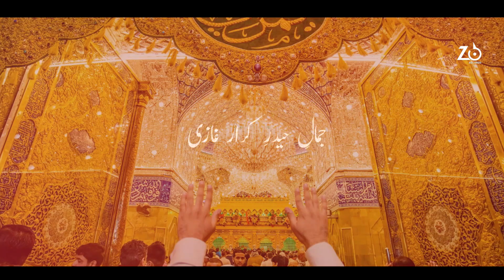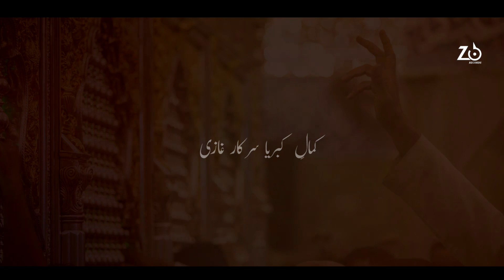Sarkar-e-Ghazi | S.M Hussain Zaidi | 4 Shaban | New Manqabat 2021 | Manqabat Mola Ghazi A.S -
ll یا محمد ص - یا علی ع - یا فاطمہ س - یا حسن ع - یا حسین ع ll

Sarkar-e-Ghazi | Syed Muhammad Hussain Zaidi | 4 Shaban | New Manqabat 2021 | Manqabat Mola Ghazi A.S

Video Info :-

Recited | Syed Muhammad Hussain Zaidi
Manqabat Title | Sarkar-e-Ghazi
Poet & Composed | Zeeshan Abidi
Back Vocalist | Rizwan Mirza Team
Audio Mix and Master | Al Baqei Studio
Video | Zaidi Brothers
Graphics | Abbas Haider (AHZ)
Label | ZB Records
Media Partner | Shia Online
Islamic Date | 4th Shaban 1442

Copyright prohibited ⓒ - ZB Records

1- Manqabat 2021 | Ali A.S Say Puch Te Hain | Zain Ali Zaidi | 13 Rajab Wiladat Moula Imam Ali A.S

2- Alamdar Ki Talwar | Zain Ali Zaidi | 4 Shaban | New Manqabat 2021 | Manqabat Mola Ghazi A.S

3 - Manqabat 2021 | Baba Ki Beti Fatima S.A  | Zain Ali Zaidi | Wiladat Bibi Fatima Zehra S.A

4 - Manqabat 2020 | Waris-e-Mimber Ali Ali | Zaidi Brother, FT, Hasnain & Rizwan | Moula Imam Ali A.S

Sarkar-e-Ghazi
Lyrics

منقبت سرکارِ غازی

جمالِ  حیدرِ کرارؑ  غازیؑ
کمالِ کبریا سرکار غازیؑ

علیؑ  کے    شیر    نے   کیا   شان  پائی
پدر    کی   یاد   دشمن     کو     دلائی
چلی   جب   بھی   تیری   تلوار  غازیؑ

تیرے   ڈر   سے   اگر   بھاگے  گا  کوئی
اُسے   میدان   سے    جانے    نہ  دیگی
تیرے    راھوار    کی     رفتار    غازیؑ

کیا    صفین     میں      ایسا     صفایا
جو    آیا    سامنے    وہ   بچ   نہ   پایا
غضب   کا   ھے   تیرا   ھر وار   غازیؑ

مجھے  پھر   کسطرح   روکیگا  کوئی
نجف   سے  کربلا   جاؤنگا  میں  بھی
اِجازت     دیں     اگر      اکبار    غازیؑ

فرشتوں  کی  سلامی    چاھتا   ھوں
تیرے   در  کی  غلامی  چاھتا    ھوں
کروں  میں    کسطرح   اظہار    غازیؑ

تیرے    بھائی   جناح   کے  شاہ زادے
تو  پھر  جنت   میں وہ  جائگا  کیسے
جسے   تجھ  سے  نہیں ھے پیار غازیؑ

تیرا   چہرا   تو   ھے   چہرا    علیؑ  کا
تو   پہلی  بار   جب   کعبے   سے گزرا
تجھے    تکتی    رھی    دیوار    غازیؑ

ھمیشہ      بھائی    کو     آقا      پکارا
ملا   دیکھو    صلہ   کیسا     وفا    کا
زمانے     کا     ھوا      سردار      غازیؑ